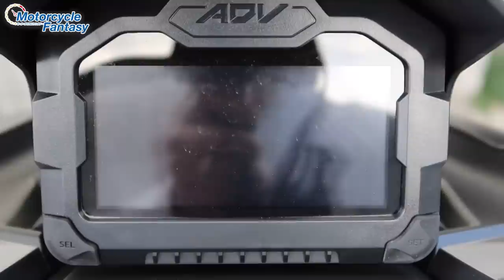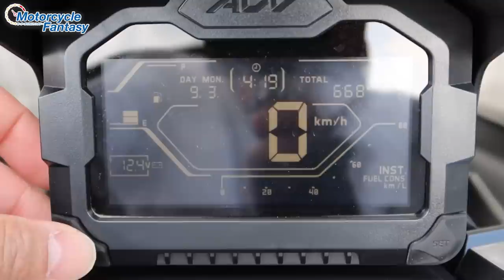トリシティに乗ってきた島田さんによるADV150ファーストインプレ！/ Motorcycle Fantasy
いつもの事ですが、感じた事をしっかりと伝えてくれます！

▼撮影機材
DJI Osmo Pocket  1080/60
▼YSP横浜戸塚チャンネル